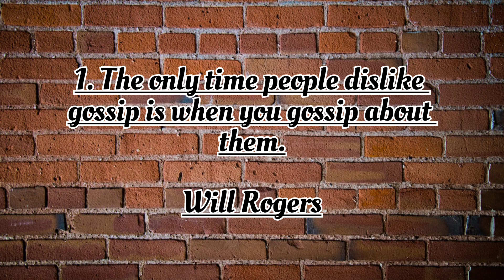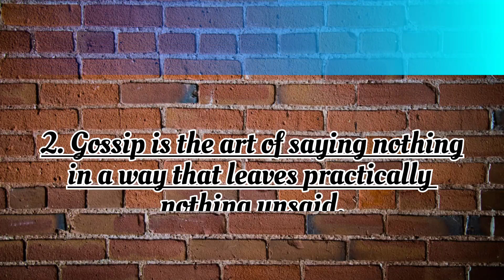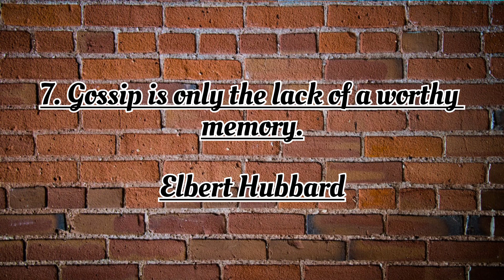Albert einstein famous quotes on gossiping,love relationship, anger || wake up knowledge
Inspirational Quotes by Albert Einstein about life, love and Sex | Success And Life, Quotes,

Albert Einstein (1879–1955) was a supergenius scientist who became famous for his theory of special relativity, among other scientific achievements. Since his death, he has become a well-known symbol of intelligence and creativity in popular culture. His quotes, which range in topic from the importance of humor and silliness to the concept of mortality and are shared around the world on t-shirts, mugs, stickers, and other memorabilia. This is a curated list of some of his best and funniest quotes about love, life, success, knowledge, atheism, God, and religion.

best einstein quotes
 top  quotes by albert einstein
 albert einstein quotes are life changing
albert einstein love quotes
albert einstein sex quotes
inspirational quotes by albert einstein

We make this video to educate others in a motivational/inspirational form. If any owners of the content clips would like us to remove their video, we will do so as soon as possible.